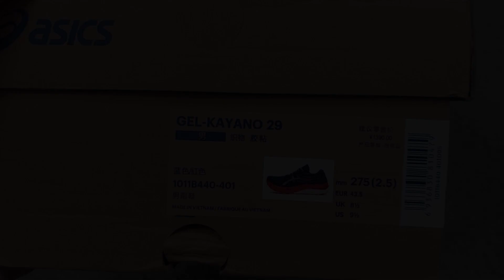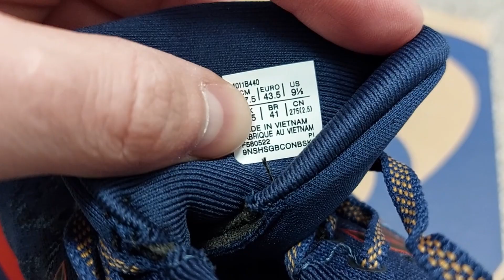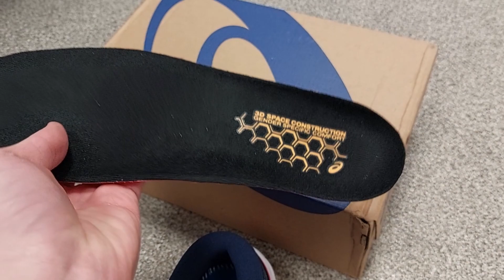ASICS GEL Kayano 29 Ozon Global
На моем канале Вы можете найти полезные видео про беговую экипировку👟.
Беговая экипировка и Стильные вещи стали частью моей жизни.
Делаю обзоры на вещи спортивного стиля.
Имею большой опыт продаж спортивной обуви.
Работаю на беговой лаборатирии🧪.
Делаю анализы пронации, подбираю кроссовки и стельки Sidas.
Надеюсь мой канал будет для Вас максимально полезен 😊

Вы можете обращаться по любым вопросам касательно беговой экипировки 😉.
Спортмастер PRO.